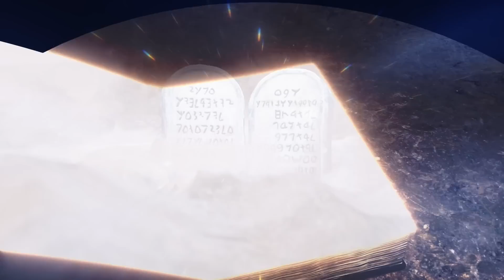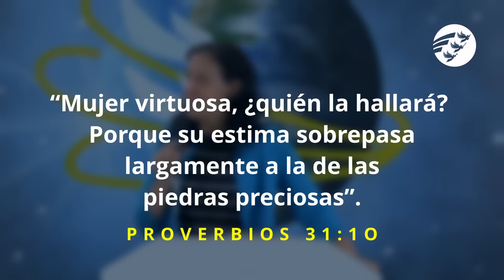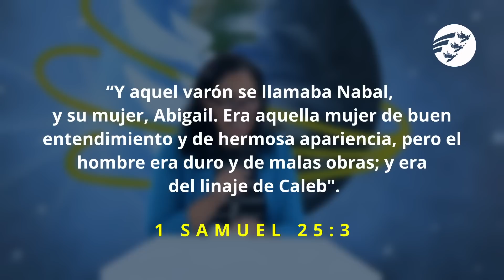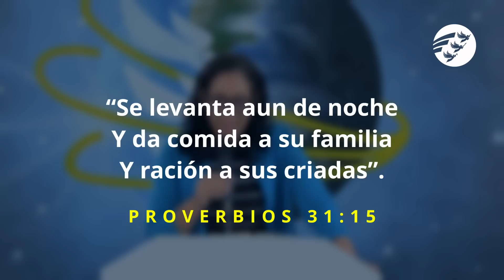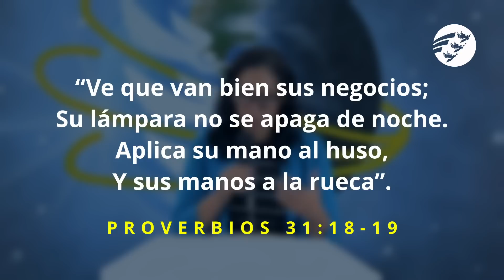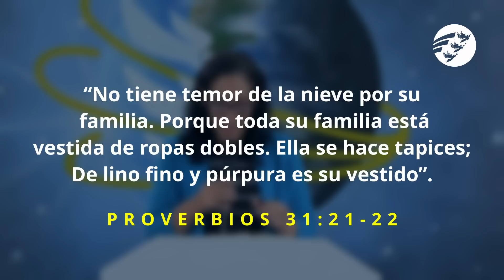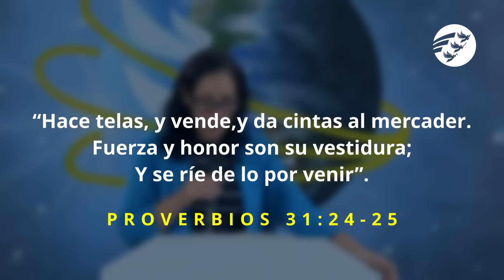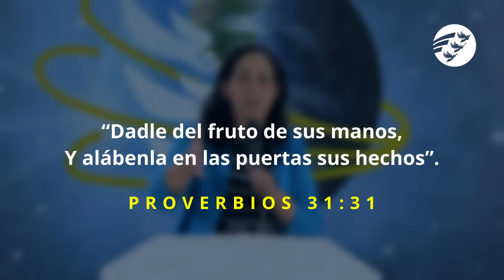👑 Mujer Virtuosa ¿quién la hallará? I Kerry Chambers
👸🏻 Una reina le dijo a su hijo🤴🏻que buscase una mujer con características específicas para casarse y ser así la futura reina, especificó cómo debía ser esa mujer, y cada uno de esos puntos están en la biblia. ¿Alguna vez soñaste con ser parte de la realeza? si le diste tu vida a Cristo formas parte de ella, escucha este hermoso video donde la hermana Kerry Chambers te dará punto por punto todos los principios, valores, etiqueta, hábitos, etc. de una mujer virtuosa.
Kerry Chambers esposa del Pastor Marc Chambers, quién es misionera y presentadora en la RedAdvenir junto a su esposo, dirige el programa Vasijas de Honra para el público femenino y también se encuentra dirigiendo el proyecto internacional de Educación Cristiana en el Hogar, junto a centenares de padres.
Capítulos:
00:00 - Introducción
03:21 -  Oración inicial
09:03 - Características de una MUJER VIRTUOSA
13:22 - Consejo de una madre REINA
14:37 - Detrás de un GRAN hombre hay una GRAN mujer
16:05 - La mujer virtuosa no se encuentra en las redes sociales
18:16 - Una mujer integra en la que su marido está confiado
19:46 - Le da bien a su marido y no mal
20:37 - Abigail una mujer de ejemplo
26:06 - Son un equipo junto a su esposo, ella planifica, negocia y delega
28:48 - Tiene inteligencia Financiera
31:22 - Hoy esta de moda la DEPRESIÓN
32:31 - Dios renueva la fuerza de los cansados
34:00 - El Orden Divino
35:39 - Ella es compasiva
37:53 - La estética de una Dama
41:58 - Su marido es conocido y se ríe del por venir
44:52 -  Su marido la alabada
46:33 - Seguridad de una mujer VIRTUOSA
48:15 - Se verá el fruto de una mujer virtuosa - no gratificación inmediata
49:59 - Reflexión
52:14 -  Oración Final
Grabado en Marzo del 2023 - Iglesia del Ministerio Laico en Potreros (Cala Cala), Cochabamba - Bolivia.

Stock:
Pixabay.
Danil_Shostak, Riki Risnandar, JEONGWOO KIM, Johannes Wünsch
Traveling-around-the-world- Pixabay.
Ciudad Santa - Richard Carrera - RedADvenir Television